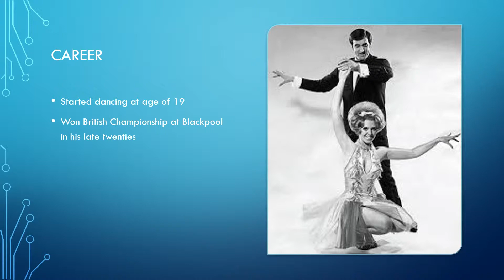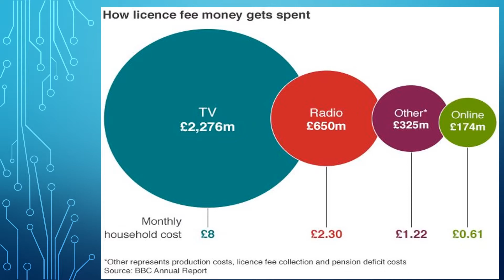BBC star Len Goodman protest over license fees / Lucky Star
BBC star Len Goodman protest over license fees